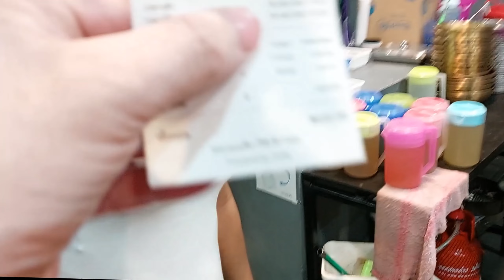Friday Night Out With Locals For Food and Fun ! Chiang Mai Nightlife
Friday Night Out ! Thai Style ! How do Thai celebrate the start of their weekend? Bring in the food, have some drinks and have some fun !

Inbox Café & Bistro is just outside the city of Chiang Mai and has become the favourite place for the girls to have some food and fun on Friday night. The place is rather popular with local people and this Friday it's completely full ! So we go out to find another place. Our chauffeur has heard about a just-opened location of Big Big Shabu. The shabu concept is the same hot pot as we know. But now we also can choose the Thai Fondue. Barbecue and Soup in one. So that's what we do. Join usand have a good time.

The new Big Big Shabu is at the Ping River between the Iron Bridge and the Narawat Bridge. Look at maps

This video is known as Chiang Mai Thai Video # 704